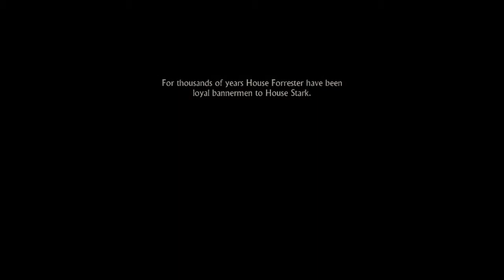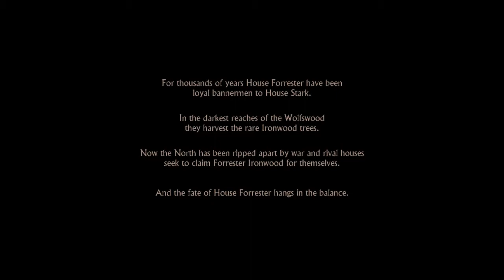Let's Play Game of Thrones part 1 Squire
We take a look at the Game of Thrones Tell Tale game.